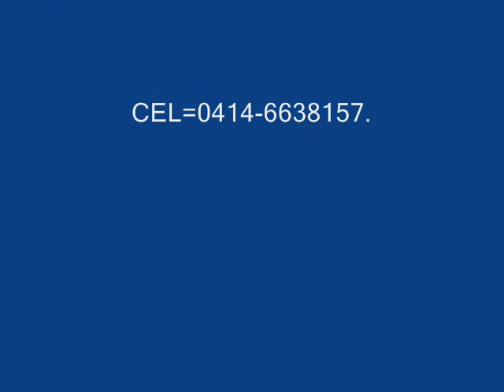El super combo latino=Rosalbita.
Del baúl de los recuerdos encontré este tema con esta agrupacíon
el director era el señor:pepe molina esta agrupacíon era de la
ciudad de=san cristóbal estado Tachira.